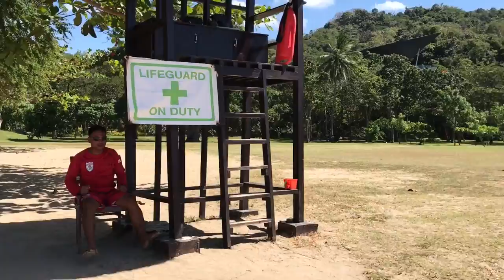Sights and Sounds from Pico de Loro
January and Feb 2017 at Pico de Loro, Hamilo Coast, Nasugbu, Batangas, Phililpines